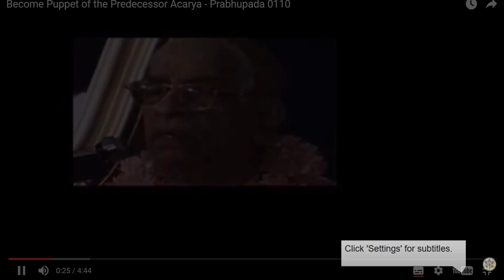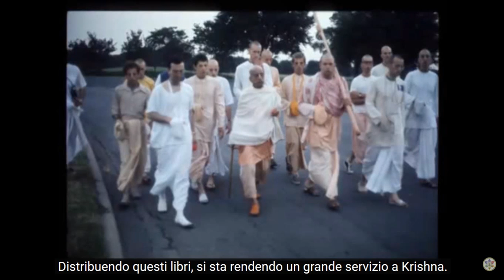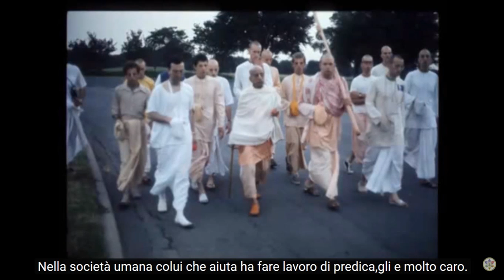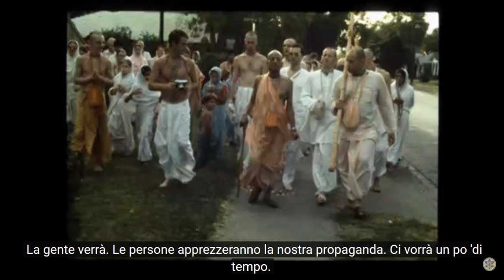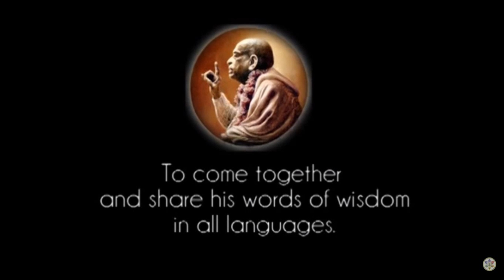110) IL PIU' GRANDE SERVIZIO A KRISHNA E'…